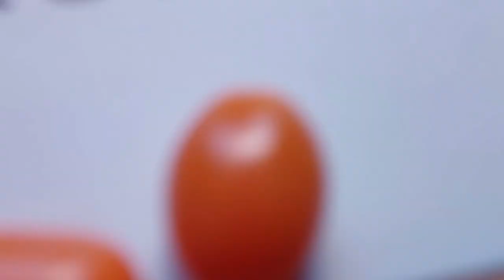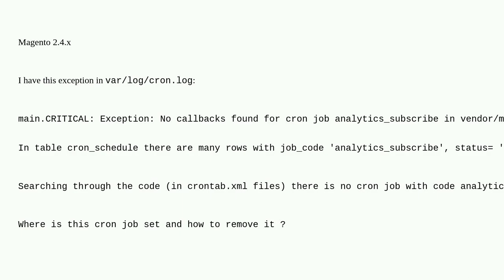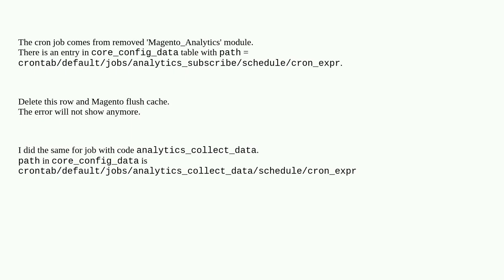Magento: No callbacks found for cron job analytics_subscribe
No callbacks found for cron job analytics_subscribe

A special thanks goes out to the community

  cron exception magento2.4